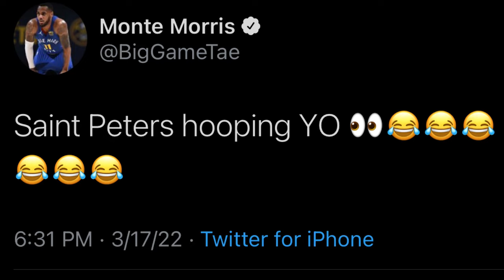Saint Peters Peacocks - March Madness 2022 Highlights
Watch Highlights from Saint Peters History setting games vs Kentucky and Murray State , that landed there schools first ever making it to the NCAA march madness  Sweet 16